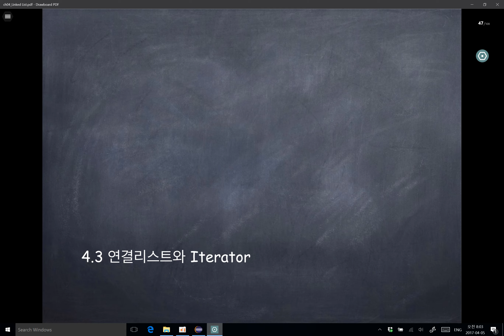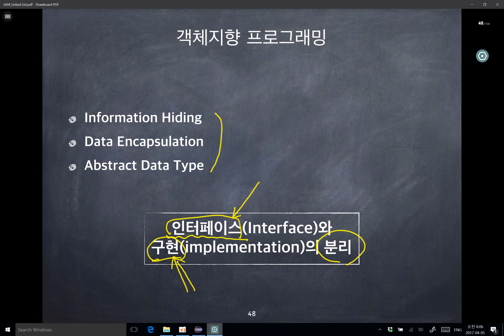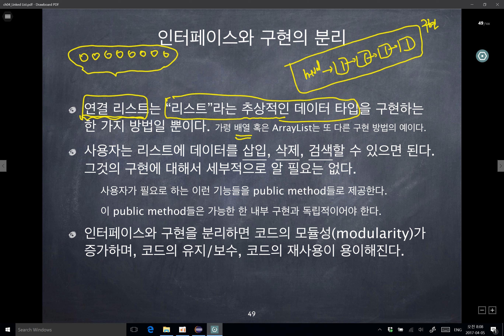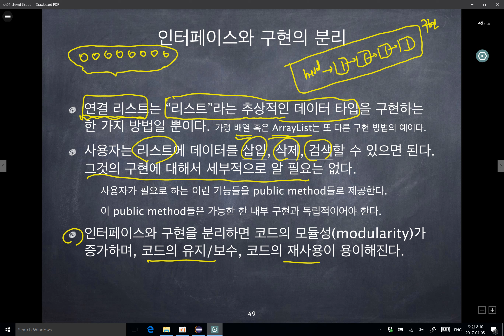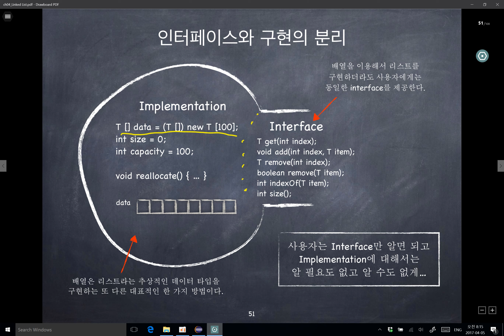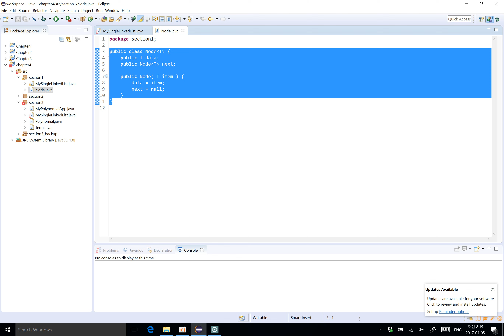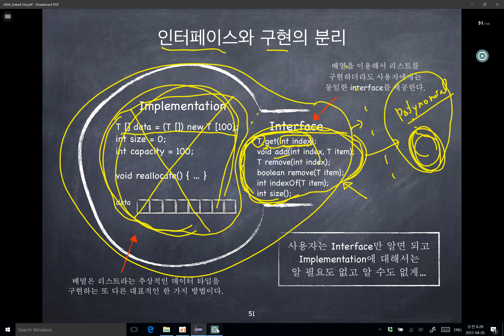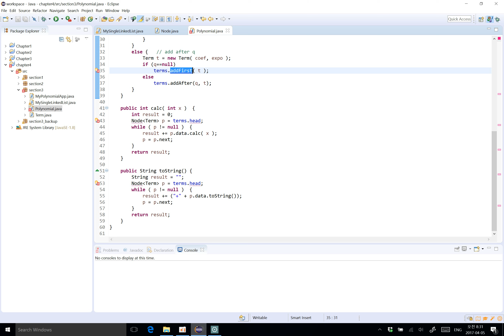[Java로 배우는 자료구조] 제4-3장: 연결리스트와 Iterator (1/3)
2016 Java로 배우는 자료구조